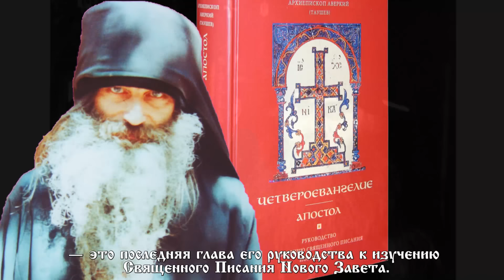ТАЙНЫ АПОКАЛИПСИСА. 4 часть. Опасно полагаться на свое мнение. Иеромонах Серафим Роуз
мы не должны увлекаться специфическими образами этой книги, очень запоминающимися, драматическими образами: зверей, драконов, жен на небе и т. д. Мы не должны сами делать какие-либо фантастические заключения. Ни в коем случае нельзя ее просто взять, прочесть, а потом толковать так, как придет в голову.